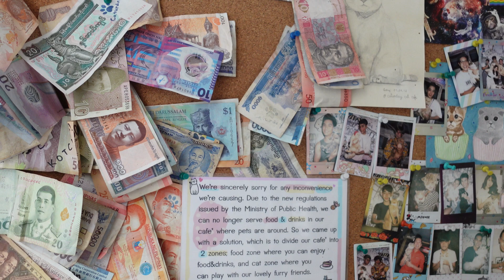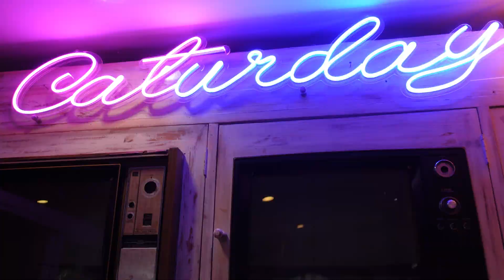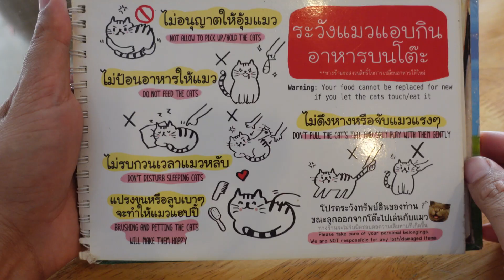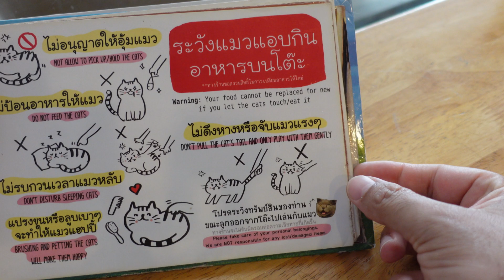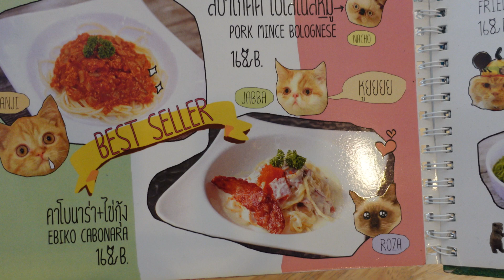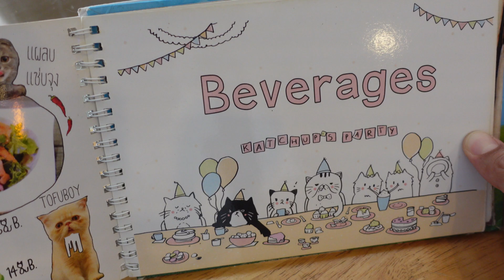Cat Cafe Bangkok | คาเฟ่แมว | แคทเทอร์เดย์คาเฟ่กรุงเทพ | Caturday Cafe Bangkok Thailand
The first thing you’ll notice when you arrive at the Caturday Cat Café is just how alive this cat cafe is. There are a lot of very active cats here and just as many people wanting to stroke and play with them.
With 50 cats living at the café, Caturday Cat Café makes sure that you are never short of a furry friend. But don’t worry, they aren’t all roaming the café at once – that would be mayhem! Inside the café itself, roughly 15 cats are allowed out to roam at a time, leaving ample space for their human counterparts to sit, relax and eat.